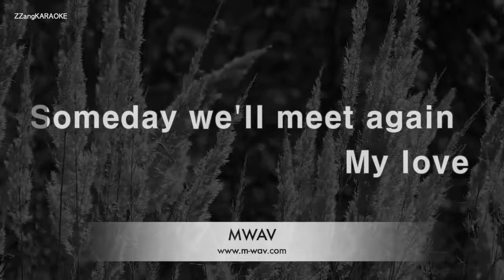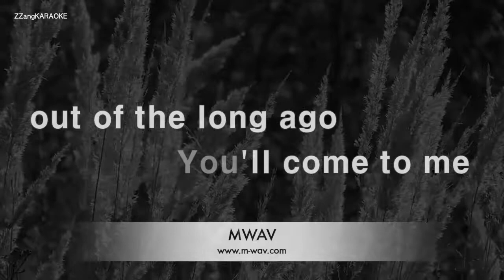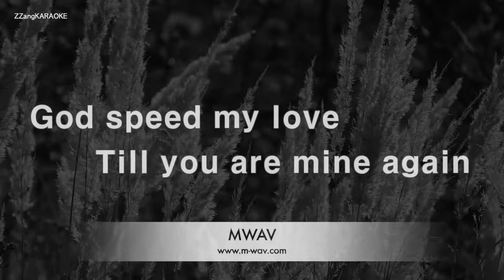Andy Williams-Somewhere, My Love (Doctor Zhivago OST) (Karaoke Version)